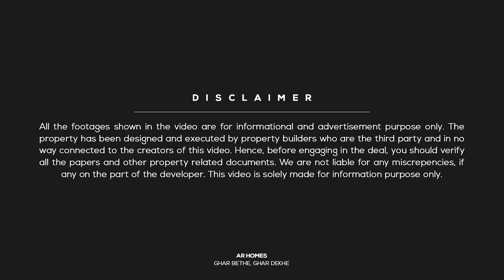2 BHK House only 16.50 lakhs and 3 BHK House only 18.50 lakhs in jaipur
In this video, We are showing you an independent 3 BHK House under 20 lacs in Jaipur.

Video No.

Property Details:
Semi Duplex independent House
Overview: 3 Bedroom | 1 Kitchen | 2 Bathroom | Living & Dining Area (Hall)
Size: 53 gaj (yards) | 480 Sq. Feet | 16 Feet by 30 Feet
Asking Price: 2 BHK 16.50 Lakhs & 3 BHK 18.50 Lakhs
Stairs: Outside
Status: Ready To Move
Location: Kalwar Road, Jaipur

NEARBY FACILITIES-
• ATM's
• Banks
• Cabs facility all time (Uber and ola cab)
• City buses
• Low Floors
• Schools
• Renowned Colleges
• Well-developed Malls and Super Markets
• Hospitals

We List Best properties such locations:

Independent house in vaishali nagar jaipur,
Villa in vaishali nagar,
Flat in vaishali nagar,

Villa in mansarovar jaipur,
Independent House for Sale in Mansarovar Jaipur,
Properties for Sale in Mansarovar Jaipur,
Villa/House for sale in Mansarovar Jaipur,
Flat in mansarovar jaipur,

Villa in tonk road jaipur,
Independent House for Sale in tonk road Jaipur,
Properties for Sale in tonk road Jaipur,
Villa/House for sale in tonk road Jaipur,
Flat in tonk road jaipur,

Villa in sanganer jaipur,
Independent House for Sale in sanganer Jaipur,
Properties for Sale in sanganer Jaipur,
Villa/House for sale in sanganer Jaipur,
Flat in sanganer jaipur,

Villa in jagatpura jaipur,
Independent House for Sale in jagatpura Jaipur,
Properties for Sale in jagatpura Jaipur,
Villa/House for sale in jagatpura Jaipur,
Flat in jagatpura jaipur,

We List Best properties within your budget:

House in jaipur under 15 lakhs
15 to 20 lakhs house in jaipur
Independent House in Jaipur Below 15 Lakhs
20 to 30 lakhs house in jaipur
30 to 40 lakhs house in jaipur
40 to 50 lakhs house in jaipur
Independent House in Jaipur Below 50 Lakhs
50 to 70 lakhs house in jaipur
Independent House in Jaipur Below 80 Lakhs
Independent House in Jaipur Below 1 cr
Independent House in Jaipur above 1 cr

30 to 40 lakhs villa in jaipur
40 to 50 lakhs villa in jaipur
Independent villa in Jaipur Below 50 Lakhs

Flat in jaipur under 15 lakhs
15 to 20 lakhs flat in jaipur
Flat in Jaipur below 15 Lakhs
20 to 30 lakhs flat in jaipur
30 to 40 lakhs flat in jaipur
40 to 50 lakhs flat in jaipur
Flat in Jaipur below 50 Lakhs
50 to 70 lakhs flat in jaipur
Flat in Jaipur Below 80 Lakhs
Flat in Jaipur Below 1 cr
Flat in Jaipur above 1 cr

We List Best properties within your Choice:

Ready to Move house, flat and villa in jaipur,
Semi Furnished house, flat and villa in jaipur,
Fully Furnished house, flat and villa in jaipur,
Luxury house, flat and villa in jaipur,
Multistorey Apartments in jaipur,
Single Storey house in jaipur,
Semi Duplex house in jaipur,
Duplex House or Villa in jaipur,

We List these types of properties:

Flats in Jaipur
House and Villa in Jaipur
Plot in Jaipur
Fully Furnished Villa and house
Fully Furnished Flats

We List Best properties such as:

3 BHK house, 2 BHK house, 4 BHK House, 3 BHK Villa, 2 BHK Flat, 1 BHK Flat, 1 BHK House, House with 2 kitchens, Villa with 2 kitchens,
House with 4 bedroom and 2 kitchens, East facing house, west facing house, south facing house, north facing house, duplex villa and house,
3 BHK Villa, 4 BHK villa, Commercial House, Apartments, Independent house